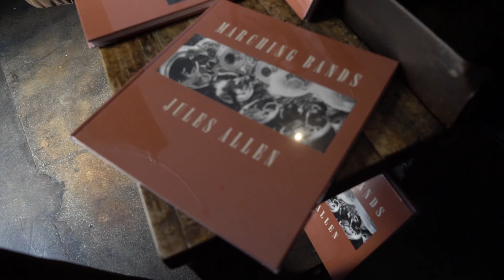Marching Bands Book Signing | Oakland, CA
Book signing organized by Tyranny Allen, Marketing Kings, Oakland CA, 2017.